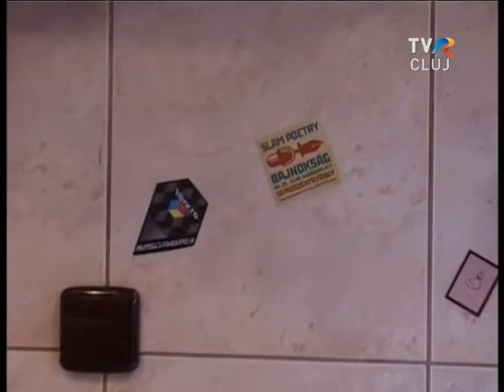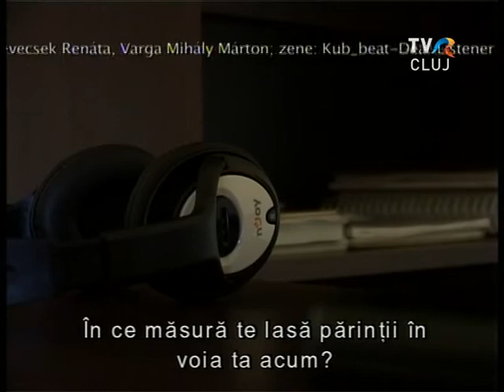Meddig gyermek a gyermek?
A gyermek szülőről való leválásának folyamatáról, a jelenség buktatóiról beszélt az Erdélyi Figyelő családi magazinjában Ferenczi Enikő mentálhigiénés szakember.